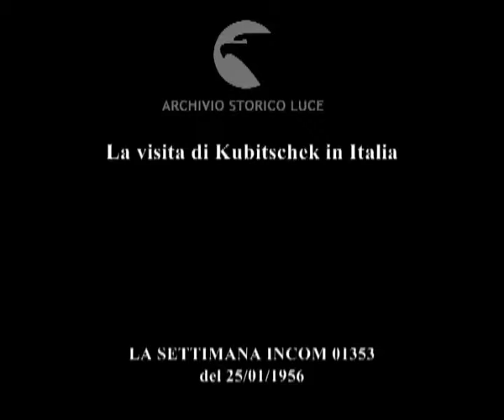La visita di Kubitschek in Italia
Descrizione sequenze:omaggio all'altare della Patria ; presentat'arm ; arrivo al cimitero di Pistoia di Kubitschek ; il presidente Kubitschek depone una corona di alloro sulle tombe dei soldati brasiliani ; Kubitschek in Vaticano ; Pio XII e Kubitschek a colloquio ; Pio XII impartisce la benedizione ; corteo presidenziale lascia la città del Vaticano ; Vanoni e Kubitschek incontrano esponenti del mondo economico e finanziario internazionale ; conferenza stampa di Kubitschek ; Segni all'ambasciata brasiliana ; Kubitschek saluta Martino ; Mattarella e Leone all'ambasciata brasiliana ; arrivo di Guglielmone ; presentat'arm per la partenza di Kubitschek ;